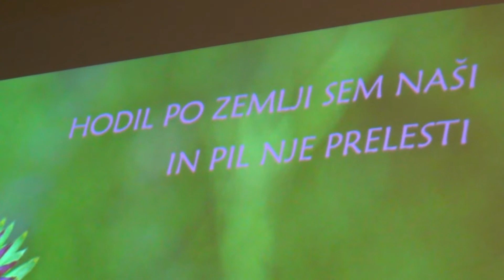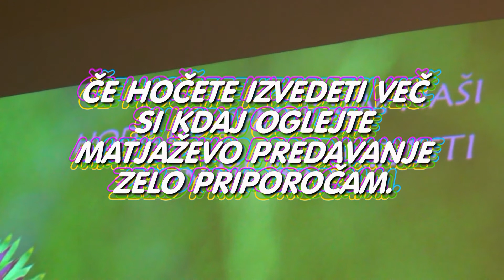MATJAŽ MALEŽIČ, PREDAVANJE SV. MODEST, KRANJ, 15. 1. 2012.mpg